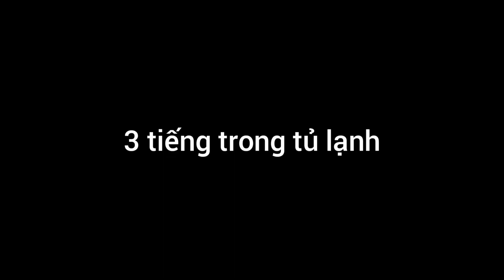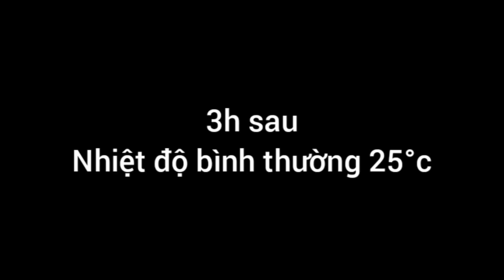Vi khuẩn sống ra sao trong tủ lạnh của chúng ta? @Tuấn Maker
Vi khuẩn sống ra sao trong tủ lạnh của chúng ta? đông đá có tiêu diệt được vi khuẩn không? cho vi khuẩn vào tủ lạnh dưới nhiệt độ đóng băng thì sẽ như thế nào? thí nghiệm vi khuẩn sẽ ra sao khi ở trong tủ lạnh do @Tuấn Maker  thực hiện.
chú ý: điều đặc biệt là vi khuẩn có khả năng sống rất chi là lỳ ở các nhiệt độ khác nhau.mặc dù điều kiện sống ban đầu là nhiệt độ thường từ 15- 40 độ c,nhưng khi thí nghiệm cho thấy kể cả từ -0 đến -18 độ C chúng vẫn có khả năng sống sót,đó là một lo ngại cho con người chúng ta nói chung,mất sự an toàn vệ sinh trong tủ lạnh nói riêng.
Các phần trong video :
00:00 Quan sát mẫu nước bị nhiễm khuẩn trước khi thí nghiệm
02:28 Mẫu vi khuẩn để trong tủ ở nhiệt độ 5 độ C (tủ mát)
03:55 Mẫu vi khuẩn để trong tủ ở nhiệt độ -18 độ C (tủ đông)
➥ Thích soi mói - Nhưng rất sợ ám ảnh bởi những thứ ta không nhìn thấy !
➥ Tổng hợp tất cả mọi thứ quang ta dưới kính hiển vi - Nhằm chia sẻ những điều sạch sẽ nhất tới cộng đồng!
➥ Mọi ý tưởng hay sản phẩm nào đó mà các bạn muốn tớ Soi Mói thì hay bình luận Ngay bên dưới mỗi video nhé !
➥ Và đừng quên ấn đăng ký ủng hộ cho kênh nhé - ấn like và chia sẻ nếu bạn thấy nó hữu ích !
© Bản quyền thuộc về Tuấn Maker